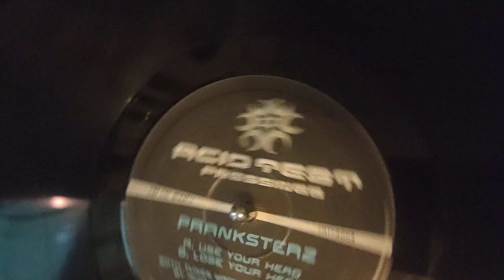RARE and not on the eBay 🤣🎧💥🎧👍👍🏽Acid test Pranksterz